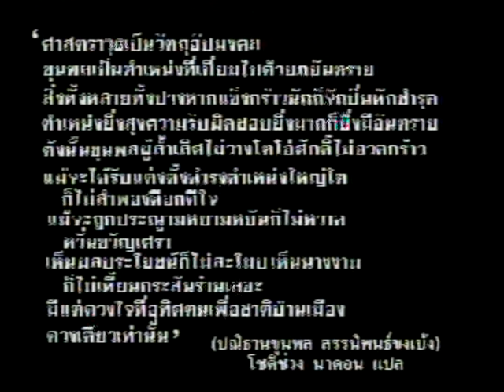พล.อ.ชวลิต ยงใจยุทธ - ชีวิตกับงาน 2538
รายการชีวิตกับงาน - พล.อ.ชวลิต ยงใจยุทธ นายทหารการเมือง
 ออกอากาศทาง IBC ปี 2538
ดำเนินรายการโดย ดร.ยศ สันตสมบัติ